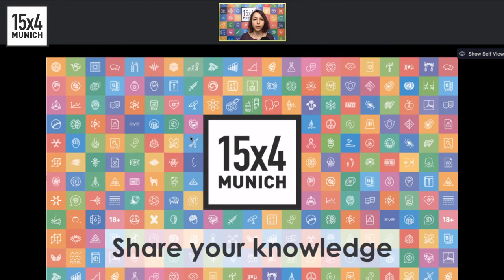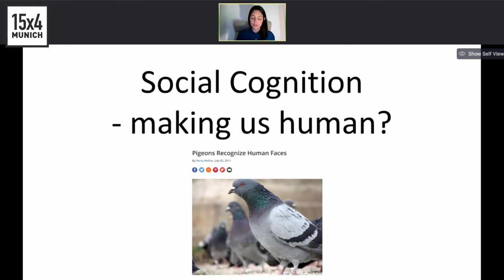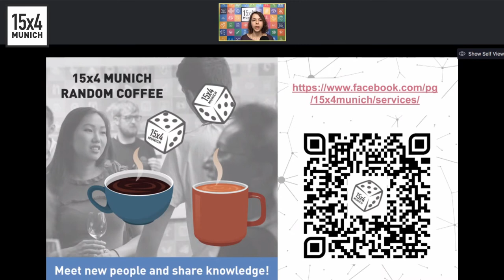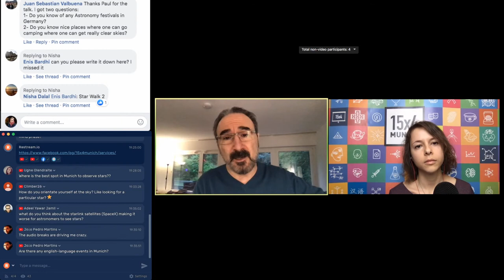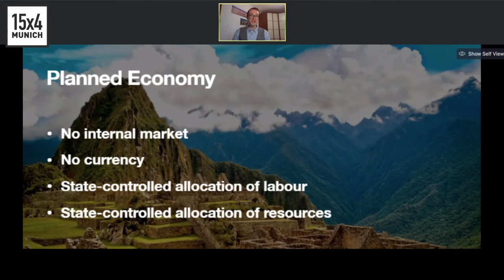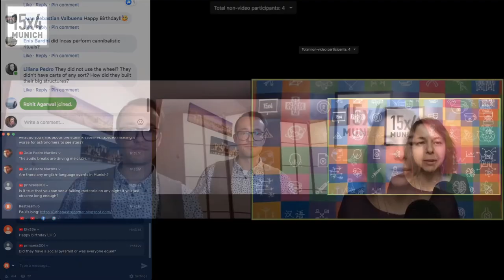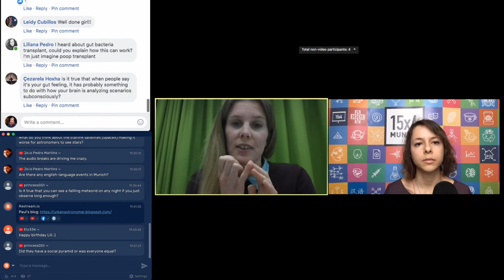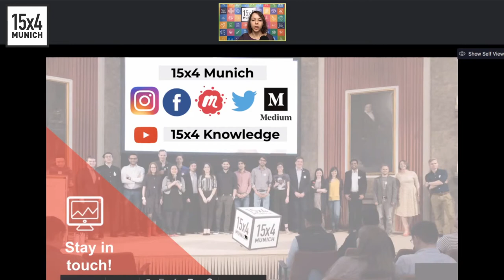15x4 AMA sessions: Ask Me Anything about Social Cognition, Night Sky, Inca Empire, Gut-Brain Connect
We are bringing our event online with a new format of Ask Me Anything!

📝𝗣𝗿𝗼𝗴𝗿𝗮𝗺
15 min about Social Cognition by Nina-Alisa Hinz (5:04 )
15 min about The Night Sky by Paul Salazar ( 24:57 )
15 min about The Inca Empire by Ivan Lyutskanov ( 43:20)
15 min about Gut-Brain Connection by Rebecca Sadler, PhD (1:00:57)

𝗔𝗯𝗼𝘂𝘁 𝟭𝟱𝘅𝟰 𝗠𝘂𝗻𝗶𝗰𝗵
15x4 Munich is a series of monthly events organized by science and knowledge enthusiasts. Each meeting features four 15-minute presentations from different fields of science, arts, and technology, followed by Q&A sessions and discussions. The project aims to bring science closer to everyone and facilitate access to knowledge.
All events are free of charge and organized by volunteers.
15x4 Talks is an international community currently existing in more than 20 cities around Europe.